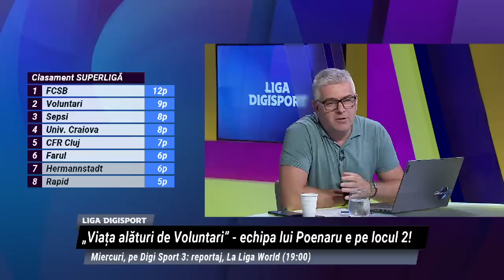Marius Șumudică, despre un jucător al Rapidului: “Ferească Dumnezeu! Am zis că e meci de old boys”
Marius Șumudică (52 de ani) a avut un discurs aspru la adresa jucătorilor și a antrenorului de la Rapid, după eșecul cu FC Voluntari, scor 1-2, în etapa a patra din SuperLiga.  L-a luat la țintă și pe Virgil Drăghia (33 de ani), portarul de rezervă al Rapidului, despre care a spus că ar avea kilograme în plus.